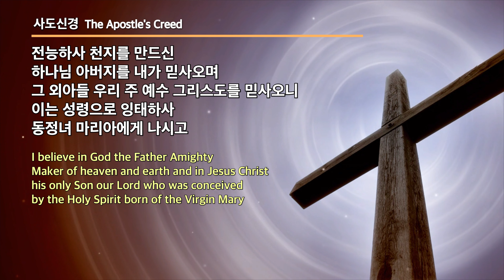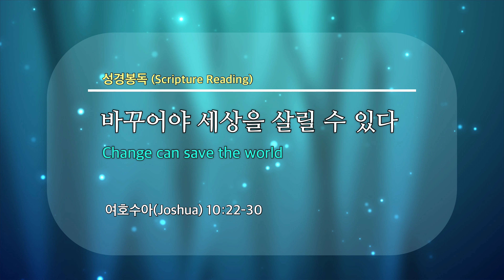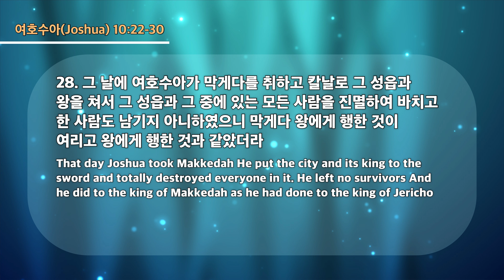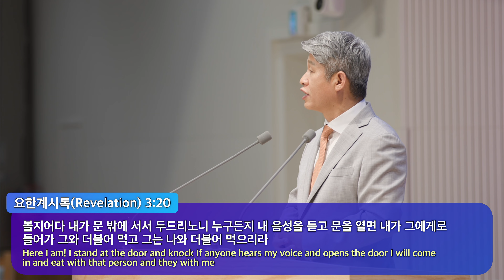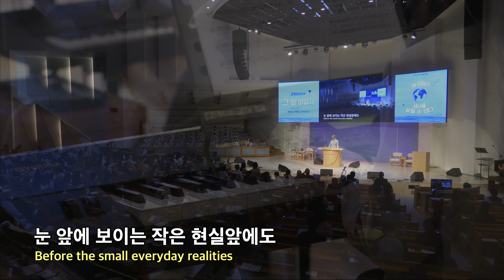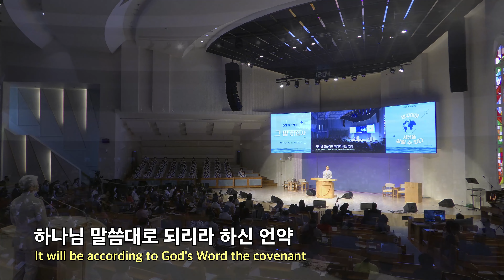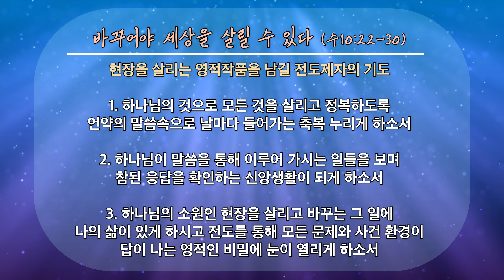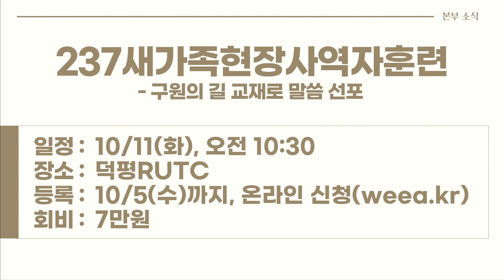20220925 대구하나교회 2부예배 전체